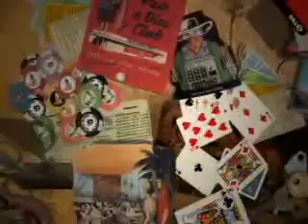casillas!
cool casilas the best!